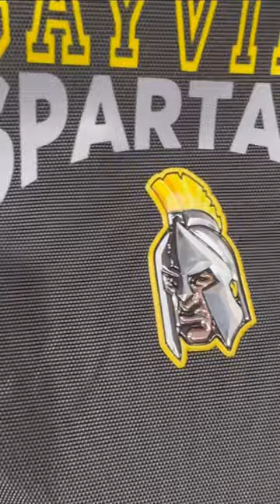🤯 Custom backpack for school?!? So easy with custom logos like UltraColor MAX and FlexStyle emblems🙌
🎒 Ogio Style # 91007